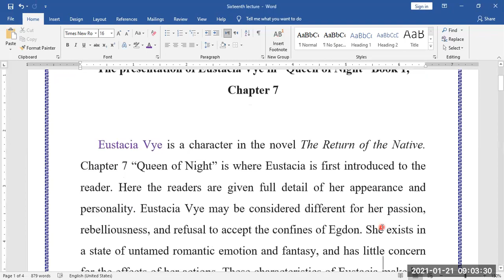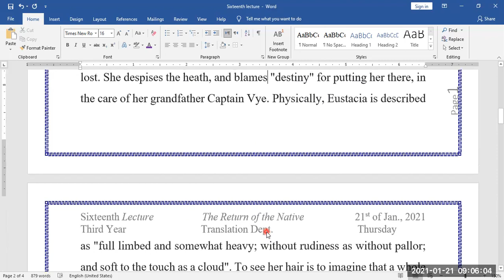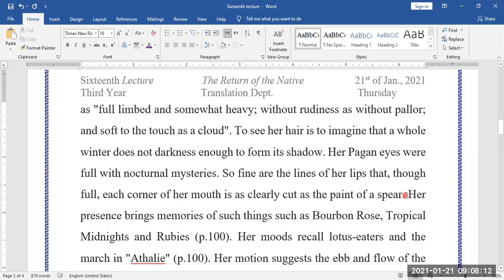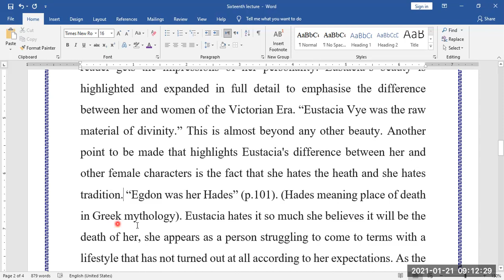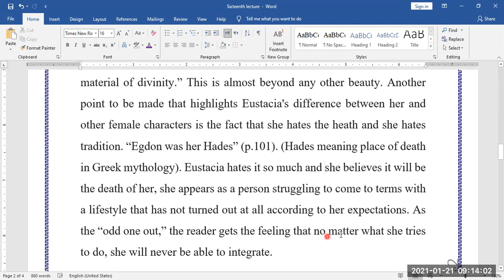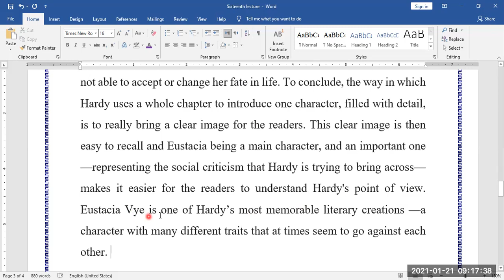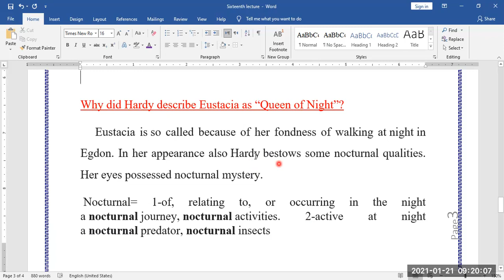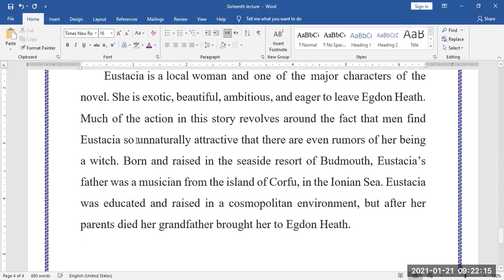Sixteenth lecture: Ch. Seven "Queen of Night"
The video lecture sheds light on the character of Eustacia Vye